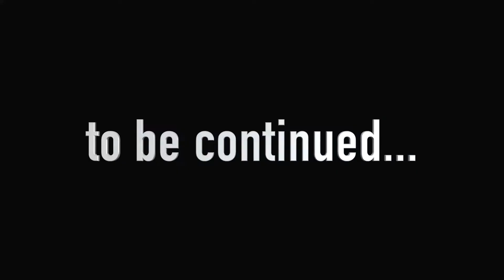First Meeting with SURVIVED Huggy Wuggy - Poppy Playtime Chapter 3